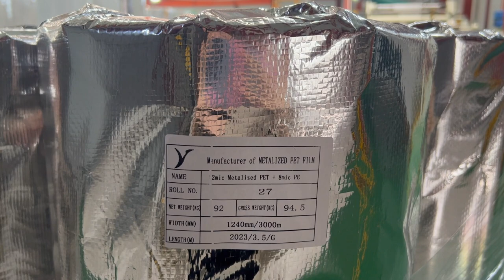Silver VMPET Film and PE Coated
Standard thickness:
VMPET film: 8mic, 12mic
PE coated: 8mic, 10mic, 12mic, 15mic

Our product is a metalized film (PET) coated with a thin layer of extrusions. Polyethylene (10-55 ) g/m2. We support to produce printed and colored PE coated films. PE Coated metalized films are widely used for specialty applications including insulation, flexible packaging.

PE Coated Aluminum Metallized PET Film
Metallized PET Film + LDPE for EPE, bubble packaging and building insulation materials
Vmpet coating pe film